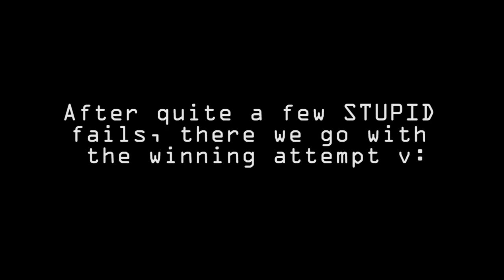STREAM HIGHLIGHTS #1 - 3 awesome levels! [GD 2.0]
Here's another video series that I thought bringing on my channel. 1 level per video was too boring so here's this instead :b

Inspired by EVW. Big thanks to him for that. You're awesome Eric :D

LEVEL IDs:

Temptation - Olympic: 21013209
Aquarius - Codly & Elegy: 20302101
Integrity - FrenzyGD: 20907591